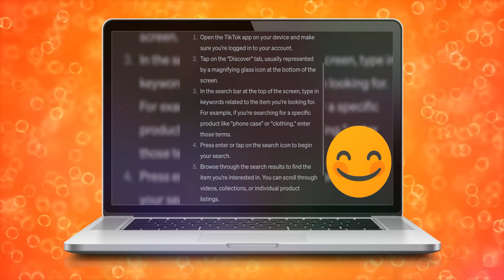Cómo Buscar Artículos En La Tienda De TikTok (2025)